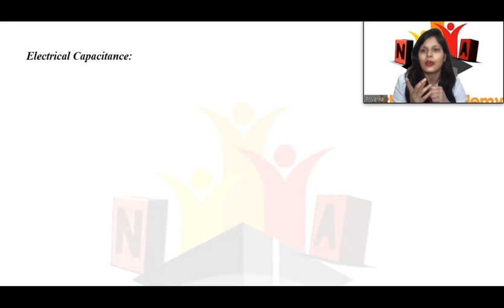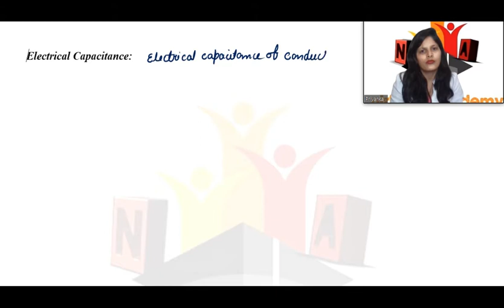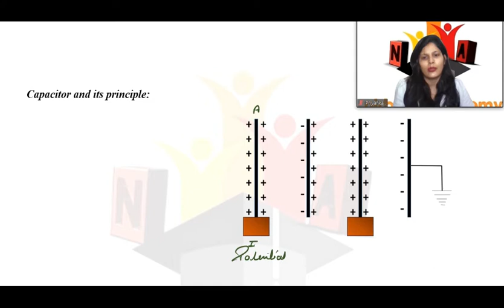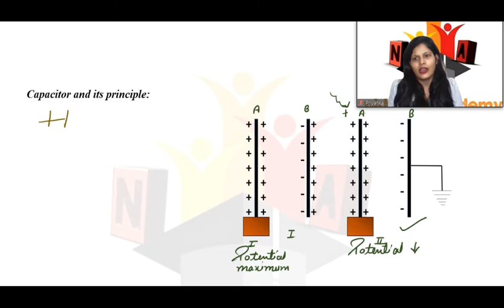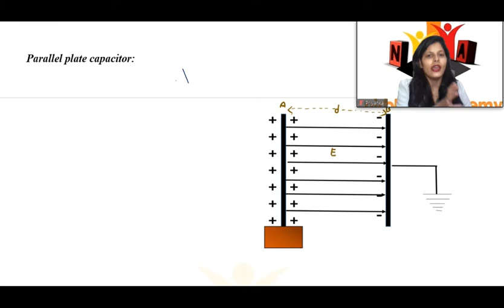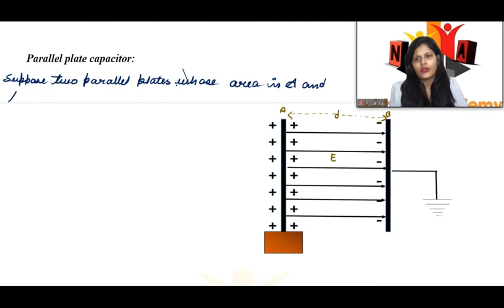Electrical capacitor, Parallel plate capacitor |Ch. 2| L.8|Class 12 |Physics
In this lecture we are going to study about electrical capacitor, capacity of an isolated spherical conductor and parallel plate capacitor.